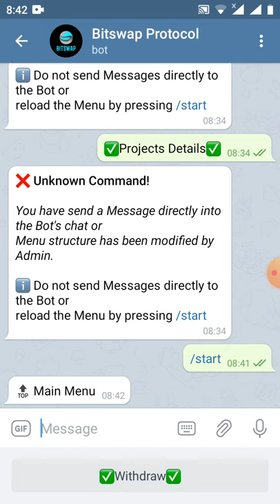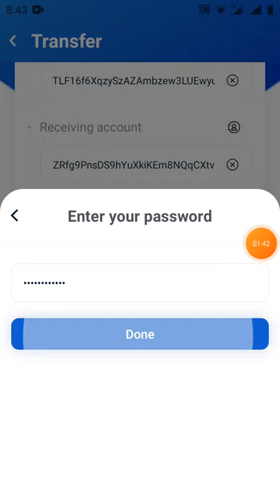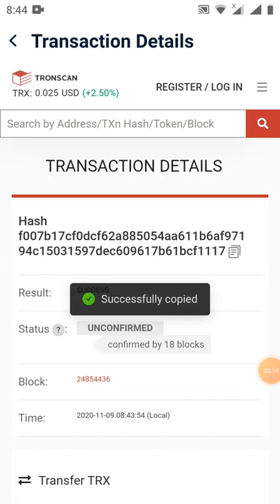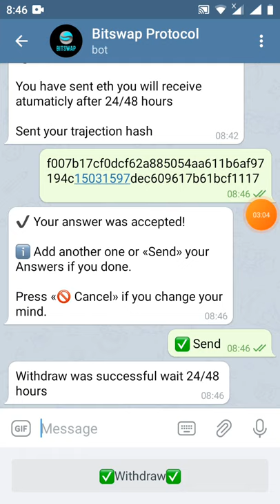✅Withdraw✅ BBTC dự án bitswap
Link box
📊 Your airdrop balance 0.50 BBTC
📊 Referral Balance: 0 BBTC

👬 Referrals: 0
Link video dự án cũ